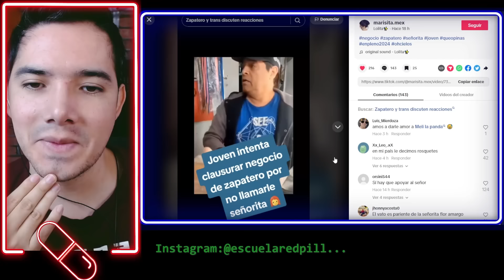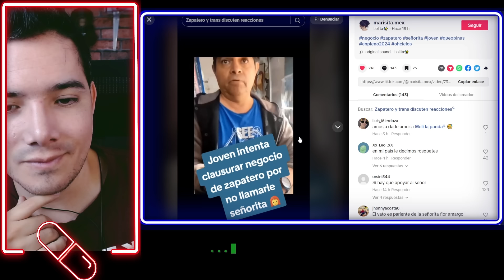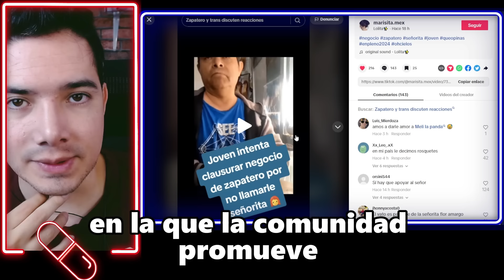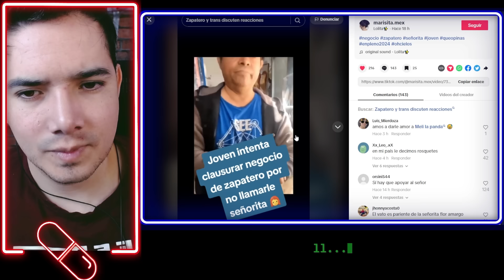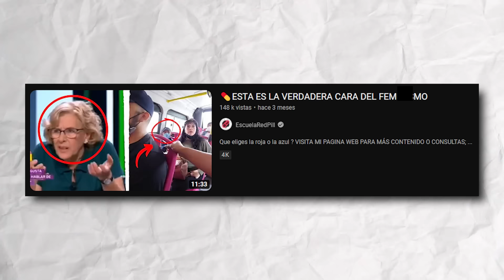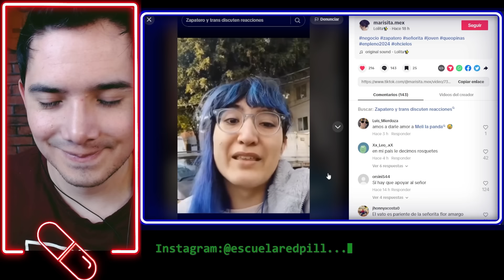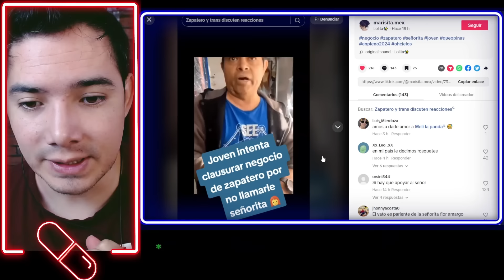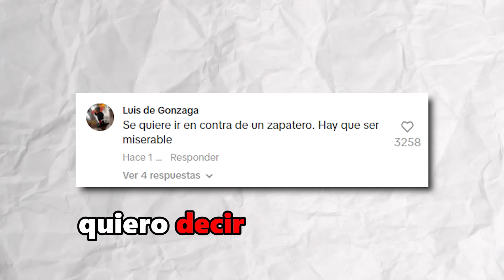HOMBRE SIN MIEDO A LA FUNA PONE EN SU SITIO A CHICA TR4NS